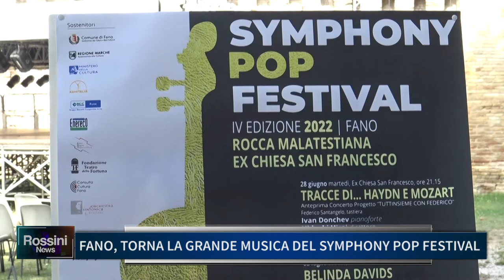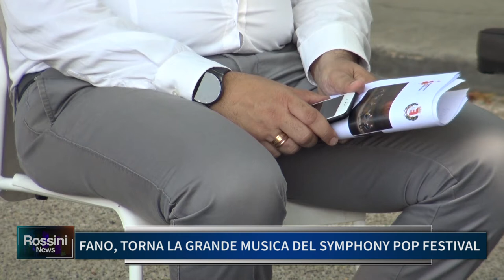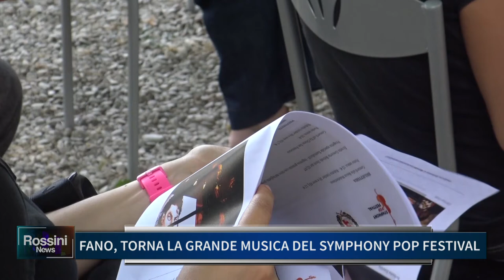FANO TORNA, LA GRANDE MUSICA DEL SYMPHONY POP FESTIVAL